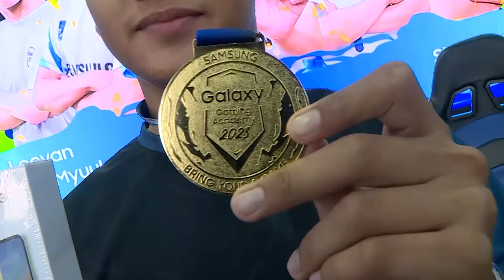(THROWBACK) Ini Dia Perasaan Tim GRD Setelah Jadi Juara Samsung Galaxy Gaming Academy!!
Peluh, keringat, serta tenaga yang sudah terkuras, terbayar habis lepas tim GRD berhasil merengkuh gelar juara di ajang Samsung Galaxy Gaming Academy!!

Yuk kita simak apa kata mereka setelah dinobatkan menjadi juara!!